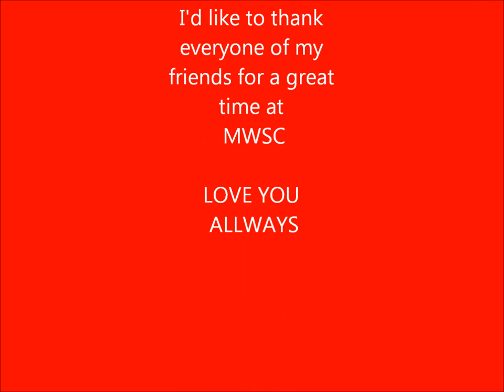My Years @ MWSC - The Years That Were '09 - '11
Just a video I made of my time at MWSC. I'm going to miss that school... :(

Breakaway - Kelly Clarkson
Sadness and Sorrow - Toshiro Masuda